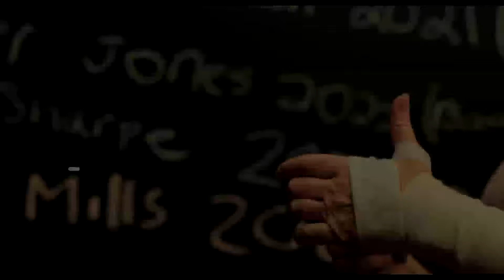Denise grinding....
I Love my job. Hard Work pays off

-757NextLevelAthletes.com
Book your session today!!